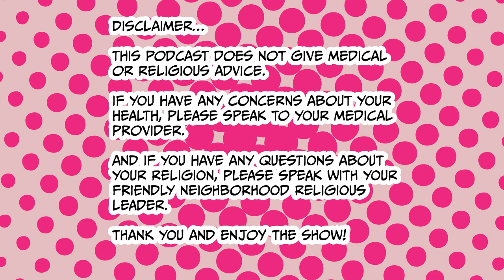The Muslim Sex Podcast: Sexual Health and Menopause with Dr. Suzanne Weber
On this episode, Dr. Lodhi is joined by Dr. Suzanne Weber to discuss everything you need to know about gynecology, menopause, perimenopause, and all things in between! Dr. Weber is an obstetrics & gynecology specialist based in Colorado, and during this discussion she shares her expertise on questions many women have regarding menopause and perimenopause, but are often times either too embarrassed or just unable to ask. You won't want to miss this deep dive into all things you and your gynecologist, so sit back, get informed, and enjoy!

To learn more about Dr. Sadaf’s practice and to become a patient